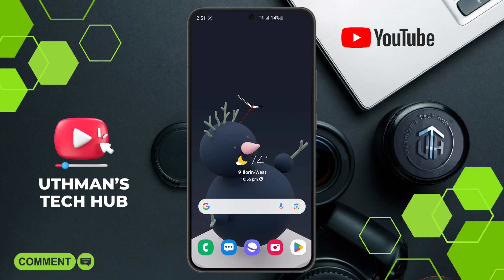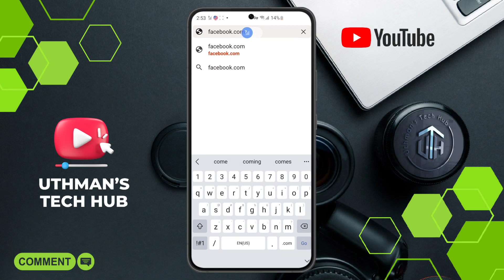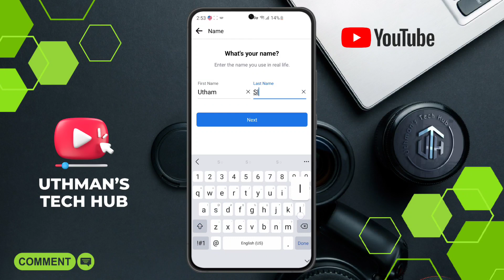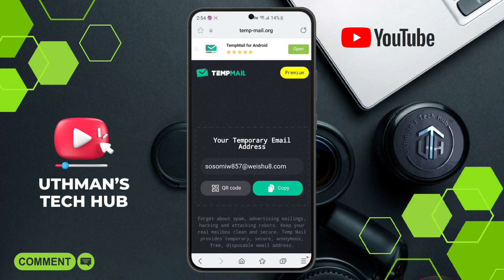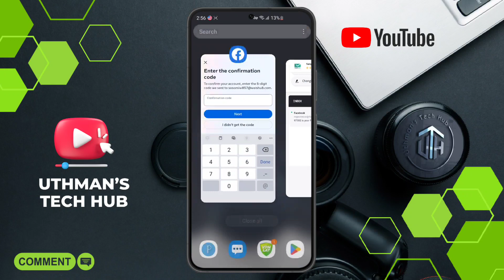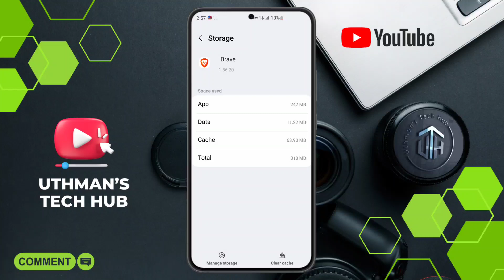How To Create UNLIMITED Facebook Account Without Getting Disabled 2023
Welcome to our YouTube tutorial on how to create unlimited Facebook accounts without getting disabled in 2023! If you're looking to expand your online presence and connect with a wider audience on Facebook, you've come to the right place. In this video, we'll provide you with valuable tips and strategies to create multiple Facebook accounts while adhering to Facebook's guidelines and avoiding potential disabling.

Creating multiple Facebook accounts can be tricky, but our tutorial will show you how to do it safely and responsibly.